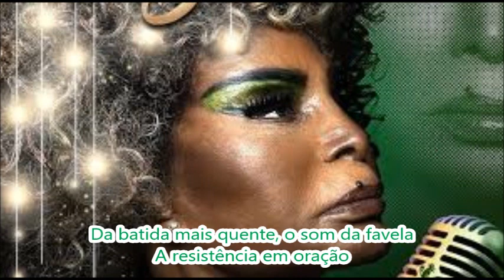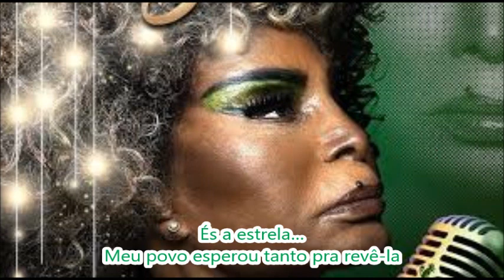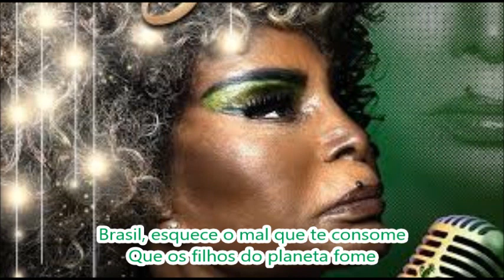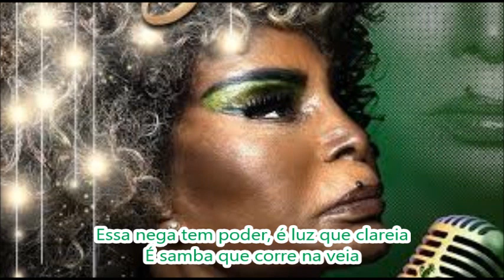Mocidade 2020 Samba Concorrente Parceria de Sandra de Sá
G.R.E.S. Mocidade Independente de Padre Miguel - Carnaval 2020
SAMBA CONCORRENTE
Enredo: "Elza Deusa Soares"
Autores do Samba: Sandra de Sá, Igor Vianna, Dr. Márcio, Solano Santos, Renan Diniz, Jefferson Oliveira, Professor Laranjo e Telmo Augusto
Intérpretes: Igor Vianna e Wantuir